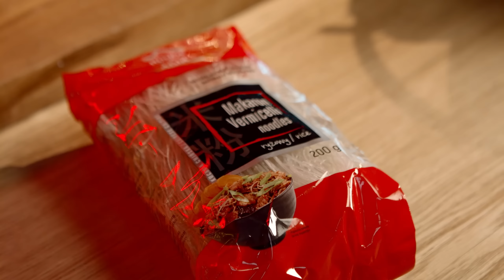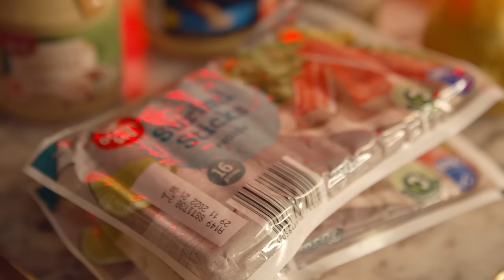Najlepsza sałatka KRABOWA! 🥗💗 Z makaronem ryżowym, na sylwestra! 🥳 | Kinga Paruzel & Kuchnia Lidla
Przygotowania na sylwestra idą pełną parą? Zastanawiasz się czym zaskoczyć gości? Dzisiaj Kinga ma idealny przepis dla Ciebie, najlepszą sałatkę krabową! Jest szybka i pyszna, więc stworzona do tego, by podać ją na sylwestrowej imprezie! Sałatka krabowa z makaronem ryżowym to chrupiące warzywa i wyjątkowy dressing. Twoi goście będą zachwyceni połączeniem godnym wielkiego świętowania!

Składniki:
Sałatka krabowa
-makaron ryżowy (wstążki lub nitki) - 200 g
-paluszki krabowe - 200 g
-ogórek zielony (mały lub średni) - 1 szt.
-seler naciowy - 2 łodygi
-kapary - 4 łyżeczki
-kukurydza konserwowa - 170 g
-czerwona papryka - 1 szt.
-świeży szczypior dymki - 1 pęczek
Dressing
-jogurt naturalny - 1½ szklanki
-majonez - 1 duża łyżka
-sos sojowy - ½ łyżki
-sok wyciśnięty z cytryny - 1 łyżka
-musztarda dijon - 1 łyżka
-sól - 1 szczypta
-mielony pieprz czarny - 1 szczypta
Dodatkowo
-szczypior 1 cebuli dymki - do dekoracji